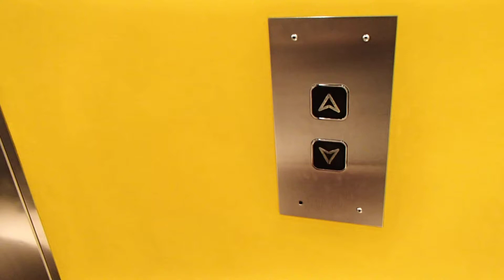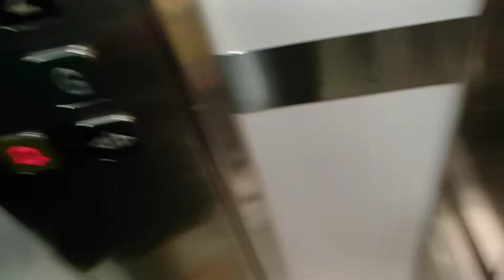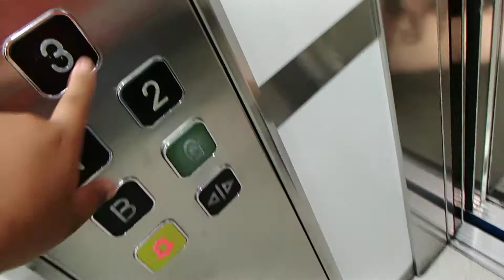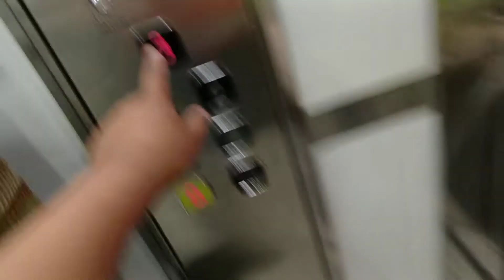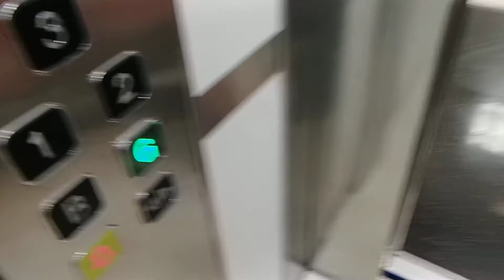Lift at M&S London